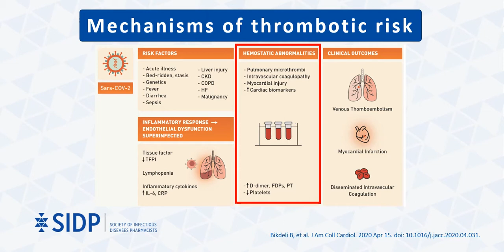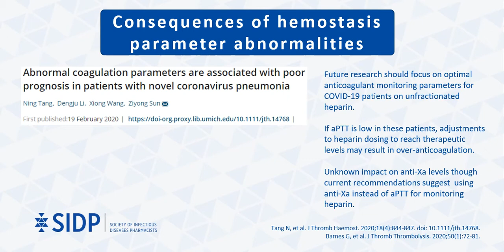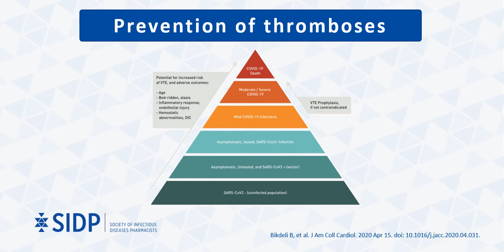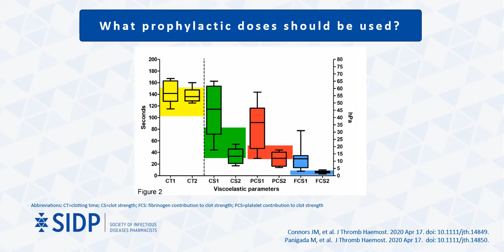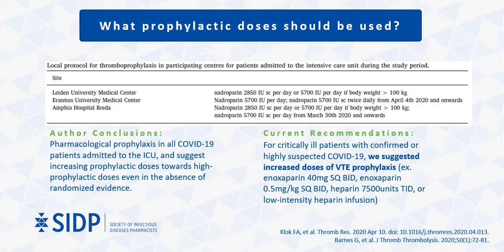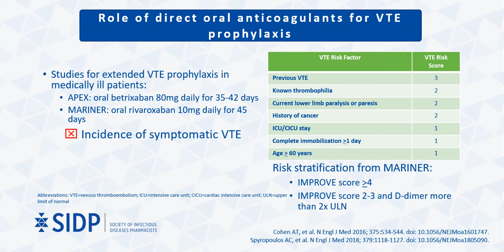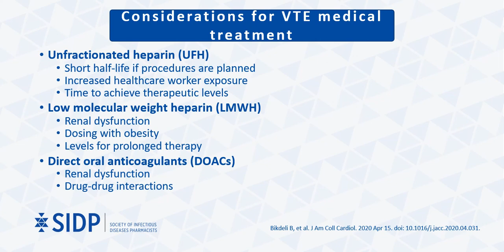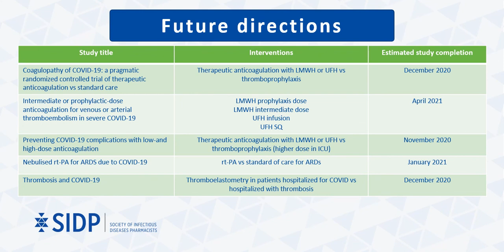Anticoagulation: Evidence-Based Health Information Related to COVID-19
By: Sarah Adie, PharmD, BCCP
Published: May 6, 2020
Last Update: June 23, 2020

This presentation is posted on behalf of the Society of Infectious Diseases Pharmacists (SIDP), which is a non-profit organization of 1500+ pharmacists specializing in infectious diseases pharmacotherapy. Please note the following regarding this educational video:
1) The presenter is a vetted expert in infectious diseases pharmacotherapy and qualified to give this presentation based on training and practice experience.
2) The information in this presentation is not intended to provide medical advice. We advise that patients always consult with a licensed healthcare provider before making individual decisions regarding their healthcare, or the use of any agents or therapies described in this presentation.
3) The information in this presentation is intended to educate healthcare providers regarding appropriate use of this agent, specifically in the context of considered treatment of COVID-19 infection. Providers should always consider the benefits and risks for each individual patient before making patient-specific healthcare decisions.
4) All information provided in this presentation is cited from published medical evidence or other verifiable sources. Any expert opinion is identified as such within the presentation for purposes of transparency.
5) The information in this presentation is not intended to endorse or promote the use of any specific commercial product. Providers should always consider the risks and benefits associated with any particular product prior to making patient-specific decisions.
To learn more about SIDP and our COVID-19 Resources, please and/or follow our verified social media account, @SIDPharm, on Twitter.

Conflict of interest: Dr. Adie has no relevant commercial or financial relationships to disclose.